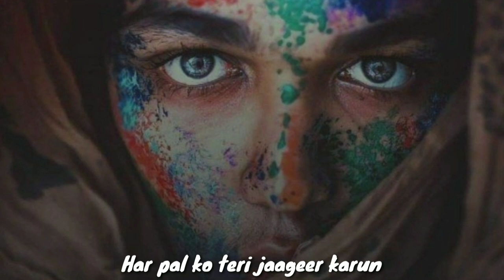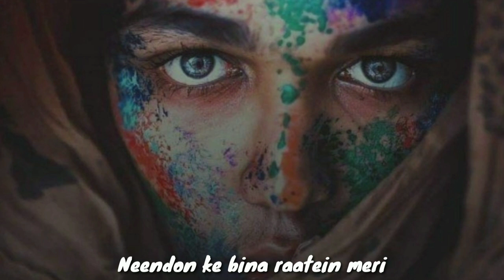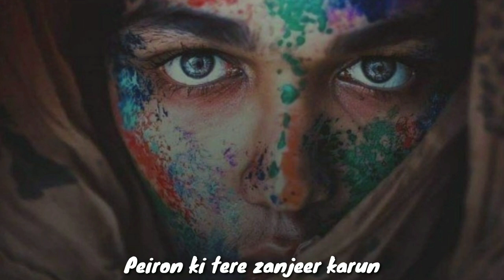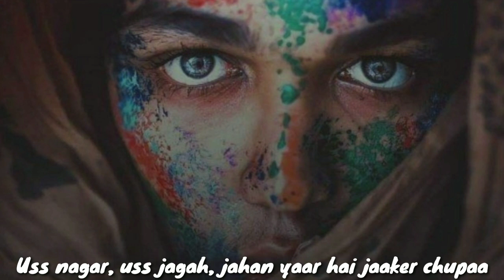Teri Tasveer (Lyrics) - Bayaan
Song                  Teri Tasveer
Artist                   Bayaan